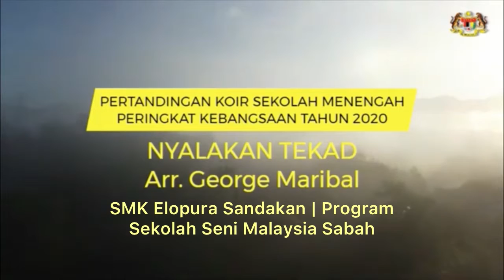Pertandingan Koir JPN Sabah | Kebangsaan 2020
ANUGERAH GANGSA

Sekolah Seni Malaysia Sabah (SSeM), SMK Elopura, Sandakan